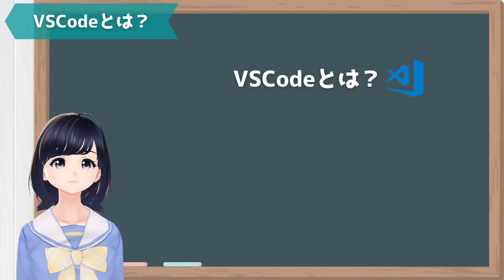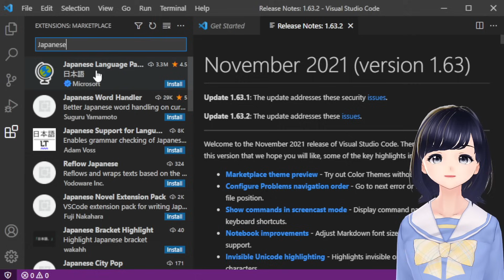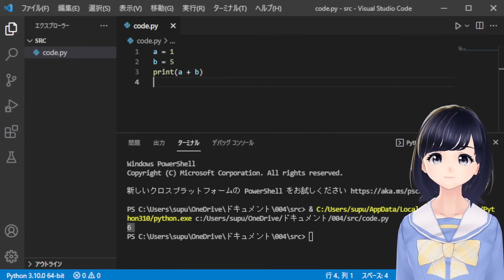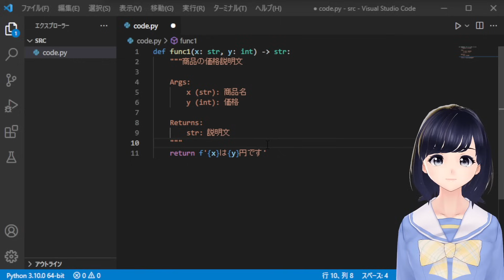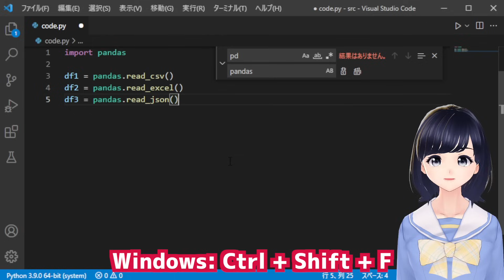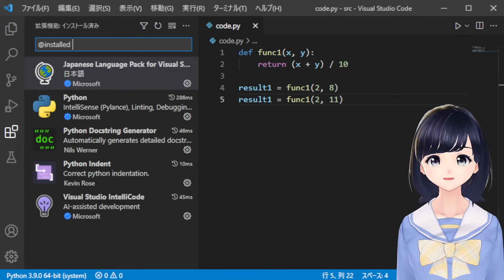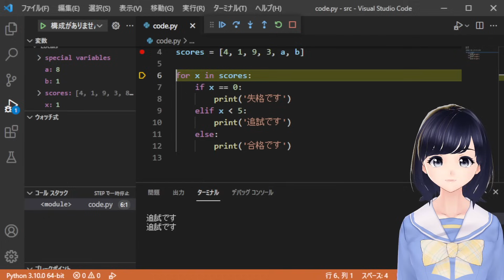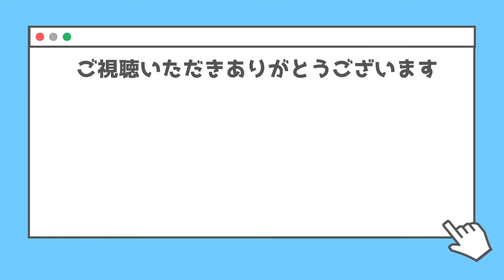【VSCode】無料エディターのVSCodeをPythonコーディング用にカスタマイズしよう！〜初心者向け〜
📘 サプーの書籍が絶賛発売中 📘
「VTuberサプーが教える！ Python 初心者のコード／プロのコード」

Pythonプログラミングに関する情報を発信しているサプーです！
この動画は無料エディターであるVSCodeをPython用にカスタマイズしてPythonスクリプトを実行する方法を解説しています😊

・VSCodeとは？
・Python用の拡張機能
・ショートカットキーとデバッグの仕方
これらについて解説しています

実際にVSCodeをインストールしてPythonコードを動かして実演しているので、最後まで見てもらえたら嬉しいです😊

⭐️ チャプター ⭐️
0:00 今日のテーマ「VSCode」
0:28 VSCodeとは？
1:12 VSCodeインストール
2:04 拡張機能
4:01 Pythonの実行
7:47 フォント・カラーテーマ変更
8:56 ショートカット
11:26 コマンドパレット
12:37 デバッグ
15:15 PyCharmとの違い
16:24 エンディング

Pythonプログラミングについて解説するVtuber サプーです✨
初心者でも分かりやすく、Pythonを体系的に学習できるような動画をアップロードしていきます！
みんなが少しでもPythonが好きになってくれたら嬉しいな💕

YouTube 上での視聴（共有リンク・公式プレーヤーによる埋め込みを含む）を除き、
本動画および音声の一部または全部を他のサービス・授業・セミナー 等へ
無断で転載・配布・二次利用（録画・編集・複製・再配信など）することを固く禁じます。